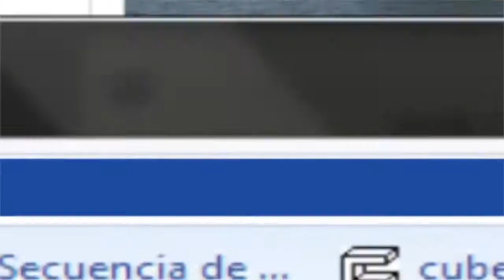El Rambo opina de la Olimpiadas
Como cada viernes, el Rambo nos na su singular opinión, en esta ocasión nos habla acerca de los Juegos Olímpicos Londres 2012.